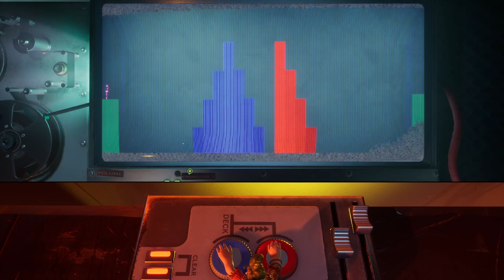Dead Beats Make The Most Heavenly Music Known To Man | It Takes Two Pt.16